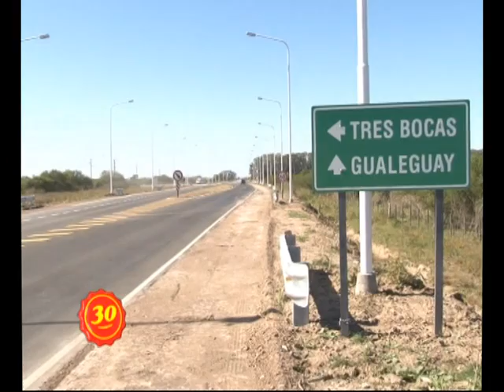04 1482 GOBER URRIBARRI ASFALTO TRES BOCAS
Inauguraron la pavimentación del acceso a Tres Bocas en Gualeguay
Un acceso de más de 14 kilómetros de pavimento a Tres Bocas en el departamento Gualeguay fue inaugurado por el gobernador Sergio Urribarri en su visita a esta obra que demandó una inversión de más de 82 millones pesos y que favorecerá al sector productivo de esa zona rural.